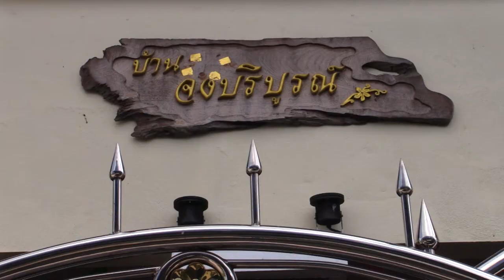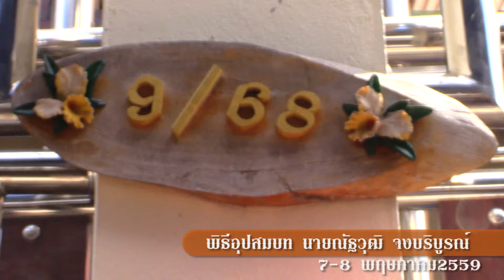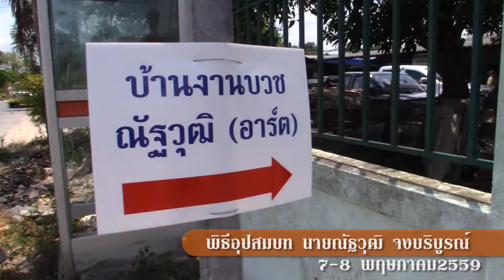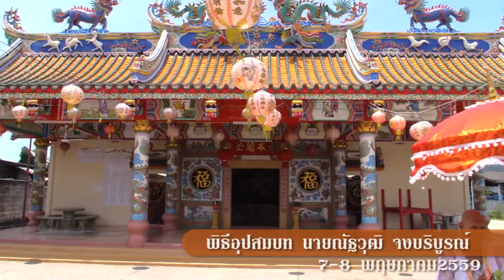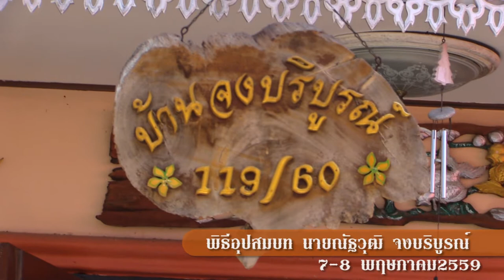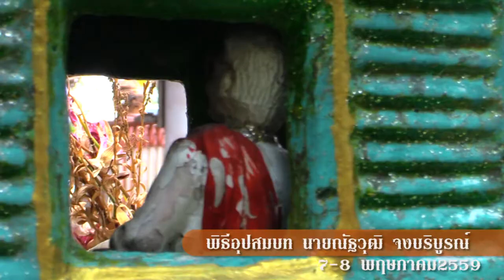5907 บวชณัฐวุฒิ โกนผม